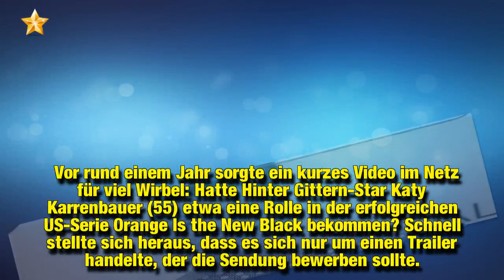Katy Karrenbauer: So kam sie zu Rolle im neuen OITNB-Trailer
Vor rund einem Jahr sorgte ein kurzes Video im Netz für viel Wirbel: Hatte Hinter Gittern-Star Katy Karrenbauer (55) etwa eine Rolle in der erfolgreichen US-Serie Orange Is the New Black bekommen? Schnell stellte sich heraus, dass es sich nur um einen Trailer handelte, der die Sendung bewerben sollte. Auch in diesem Jahr hat es Katy wieder in den Werbespot für die neue Staffel geschafft. Aber wie kam sie eigentlich an den Job?